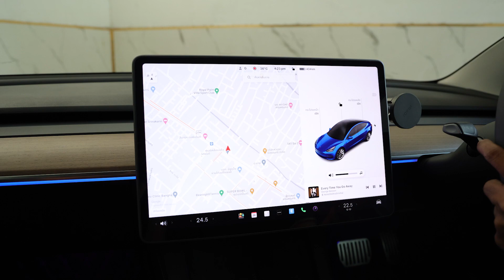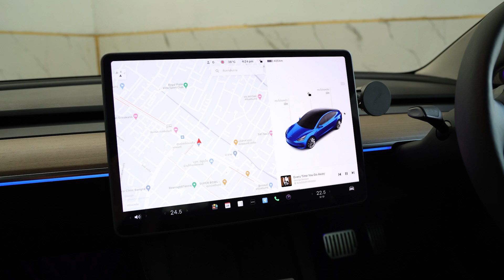TESLA MODEL 3 กับชุดเซทตรงรุ่น รุ่นใหม่ล่าสุดจากแบรนด์ ALPINE | Mirage Audio